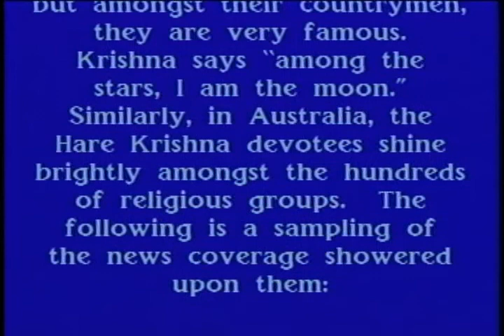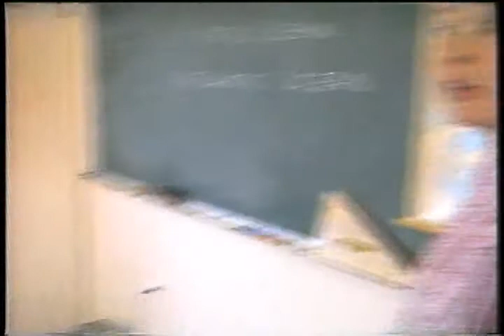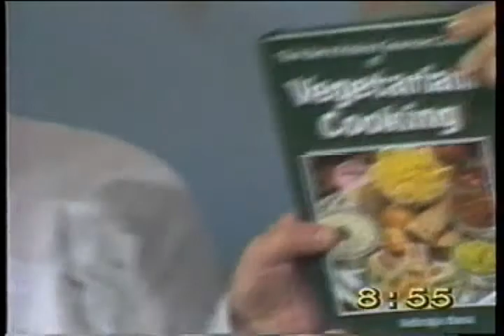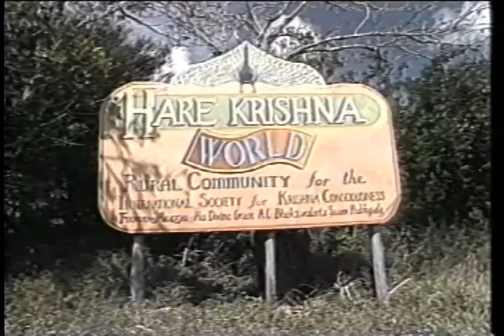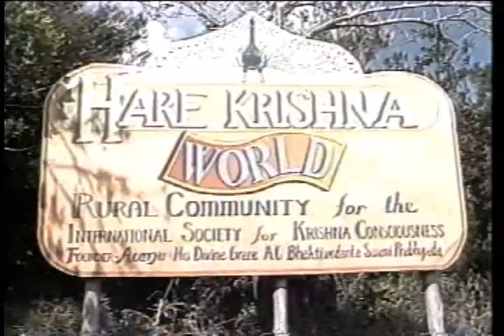Good News Down Under Hare Krishna News From Australia (1988)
Shows some of the amazing favorable television coverage of the Hare Krishna movement in Australia in the 1980's.

Preaching. Spreading Lord Caitanya's Message around the world.

Australian Television has been very enthusiastically covering the development of ISKCON since Srila Prabhupada installed Sri Sri Radha Gopinatha in Sydney in 1972. Here you will find television news and documentaries documenting the history of Krishna consciousness in Australia.